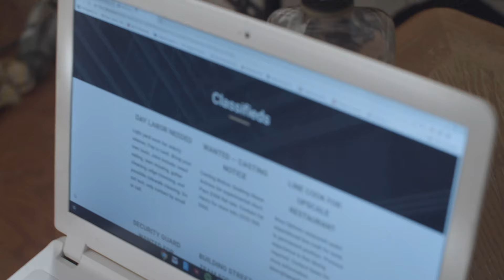Official FAT HENRY Trailer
Official trailer for FAT HENRY (2020)
Thirty SadFace Productions
A Film By England Simpson

FAT HENRY revolves around a curvy actress named Jada who is making an attempt to seek acting gigs after a rough stint out of work. Willing to perform in any low budget project, Jada finds herself agreeing to be in a feederism/mukbang film, being shot by a disturbing character who refers to himself as Fat Henry.